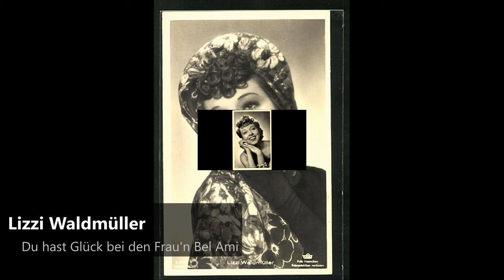Lizzi Waldmüller - Du hast Glück bei den Frau'n Bel Ami (1939)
Lizzi Waldmüller (25 May 1904 in Knittelfeld, Styria – 8 April 1945 in Vienna) was an Austrian singer and actress whose breakthrough to stardom came through her role as Rachel in the Willi Forst movie Bel Ami in 1939.

Waldmüller had her theatre debut in Innsbruck in the 1920s, before finding success in Graz, Vienna and eventually abroad - in Germany. She became renowned through the Paul Lincke song 'Ich bin die Frau, von der man spricht' (I am the woman they're talking about). At the beginning of the 1930s, she played supporting roles next to stars such as Heinz Rühmann, Hans Albers and her husband Max Hansen, whom she divorced in 1938.

She died on 8 April 1945 in an air raid in Vienna, Austria, a month before the end of World War II. Her memorial can be found in Friedhof Hadersdorf-Weidlingau, Hadersdorf-Weidlingau, Penzing, Vienna.

Lizzi Waldmüller, eigentlich Felizitas Karoline Waldmüller (* 25. Mai 1904 in Knittelfeld, Steiermark; † 8. April 1945 in Wien) war eine österreichische Schauspielerin und Sängerin.
Lizzi Waldmüller tingelte mit der Wanderbühne ihres Vaters durch Österreich, bevor sie in Innsbruck und Wien Schauspiel- und Gesangsunterricht nahm. In den 1920er Jahren hatte sie ihr Theaterdebüt in Innsbruck und inspirierte damals schon Maler wie Rudolf Heinisch zur künstlerischen Darstellung ihrer Arbeit. Sie war dann in Graz, Hamburg und Wien engagiert. Alfred Rotter verpflichtete sie für die Operette Viktoria und ihr Husar, wodurch sie über Leipzig nach Berlin wechselte. Sie sang und spielte an verschiedenen Operettenbühnen der Stadt, so im Metropol-Theater an der Seite ihres Ehemanns Max Hansen in Bezauberndes Fräulein. Berühmt wurde sie mit dem Paul-Lincke-Lied: Ich bin die Frau, von der man spricht.

Zu Beginn der 1930er Jahre spielte sie im Film Nebenrollen an der Seite von Stars wie Heinz Rühmann, Hans Albers oder ihres Mannes Max Hansen. Hansen machte auch politisches Kabarett; er beschloss nach einem von Nationalsozialisten inszenierten Eklat am 8. September 1933, Deutschland zu verlassen und nach Wien zu gehen. Waldmüller kam mit ihm; 1938 wurde die Ehe geschieden.

Ihren großen Durchbruch hatte sie in dem Willi-Forst-Film Bel Ami in der Rolle der Rachel. Sie sang darin das Lied Du hast Glück bei den Frau’n, Bel Ami!. Der Film hatte am 21. Februar 1939 Premiere. Sie spielte danach noch als Star in einer Reihe von Operettenfilmen; der bekannteste von diesen ist wohl Frau Luna (1941), mit der sie auch heute noch häufig identifiziert wird.

Am 8. April 1945, einen Monat vor Ende des Zweiten Weltkriegs, starb Lizzi Waldmüller in ihrer Wohnung am Franziskanerplatz bei einem Bombenangriff auf Wien. Ihr ehrenhalber gewidmetes Grab befindet sich auf dem Friedhof Hadersdorf-Weidlingau in Wien (Abt. 2, Gruppe G, Nummer 14).